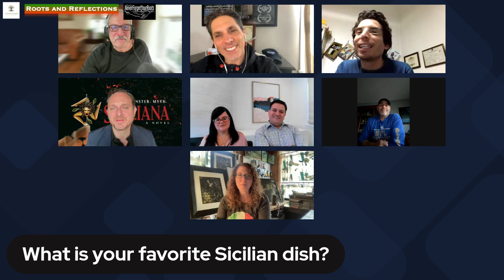Roots and Reflections - Exploring Sicilian Heritage: Echoes of Culture, Identity, and Cuisine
Reflecting on the resilience of our ancestors, this episode journeys through the vibrant narratives of Sicilian heritage and its cultural echoes in the Italian-American communities across the United States. Join us as we hear from Francesca and Manuel, whose roots connect them to Gela, Sicily, with Manuel sharing his role in preserving Italian culture as the president of the historic Italian Athletic Club in San Francisco. We also explore Jerry's passionate involvement with the St. Joseph's Society in Boston, where cultural preservation through community events is a cornerstone of his mission. From Francesco's work in Collesano assisting Americans with discovering their Italian roots to recent legal changes in citizenship, the episode unravels the rich tapestry of shared histories and contemporary connections.

Manny recounts his father's poignant immigration journey post-World War II, a tale of resilience that complements Francesca's upbringing in Oakland, California, and her reflection on Sicilian identity. Through personal stories, we explore the biases between northern and southern Italy, giving voice to those challenging stereotypes perpetuated by media. Our conversation with Carlo Treviso dives into his novel "Siciliana," inspired by his Sicilian roots and the historical events like the 1282 Sicilian Vespers Uprising, showing how storytelling reshapes the perception of Sicily’s cultural identity.

Ending on a vibrant note, we indulge in the sensory delights of Sicilian cuisine, sharing favorite dishes that evoke memories and cultural pride. From arancini to the infamous spleen sandwich, the flavors of Sicily are a testament to the island's rich heritage. We delve into the beauty of Sicilian landscapes and the cultural exchanges that occur when contemporary Sicilian life intersects with the Italian-American experience. Art, community, and family stories become powerful tools for preserving history as we invite listeners to embrace their roots and celebrate the diverse narratives that define Sicilian and Italian-American culture.

Carlo Treviso

Francesco Curione - 007 Italian Records

SFIAC

Michael Cavalieri - Never Forget Your Roots

Artist Jean Benfante